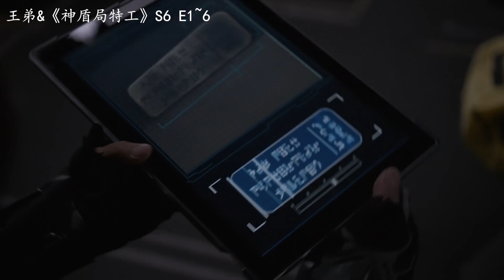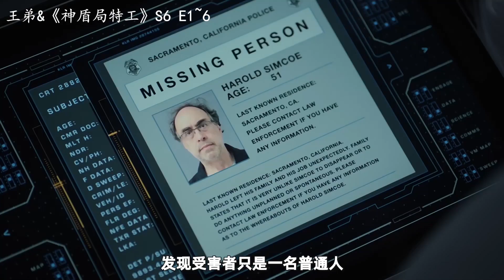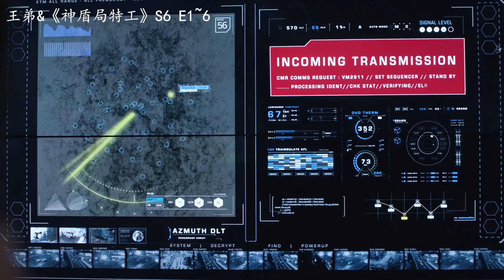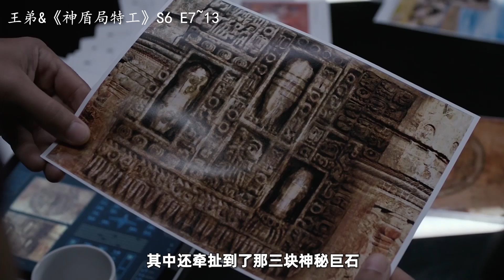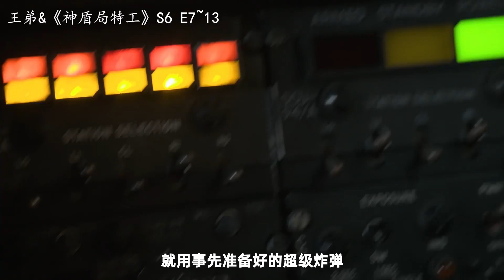一口气看完，漫威科幻爽剧《神盾局特工》第六季，全13集